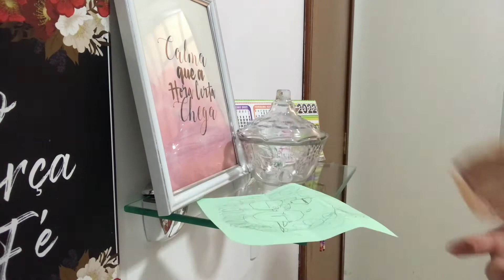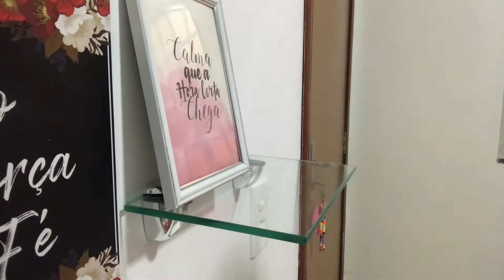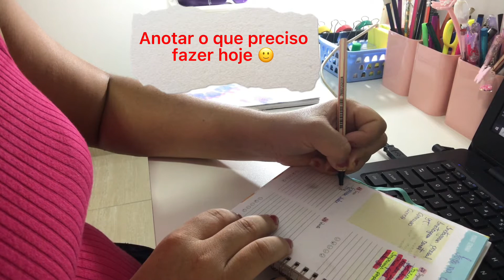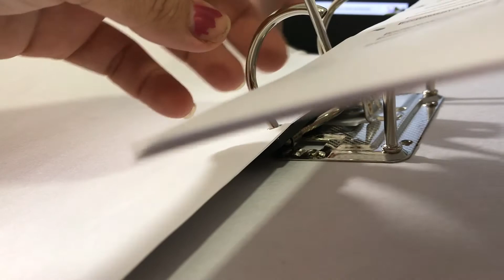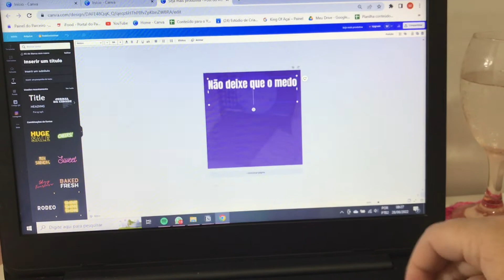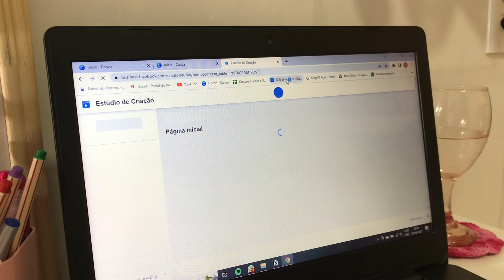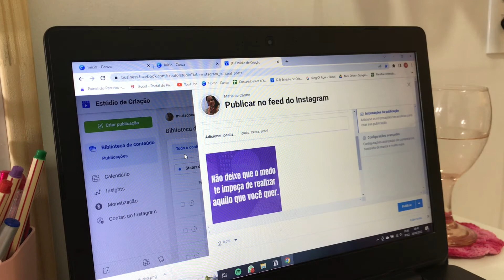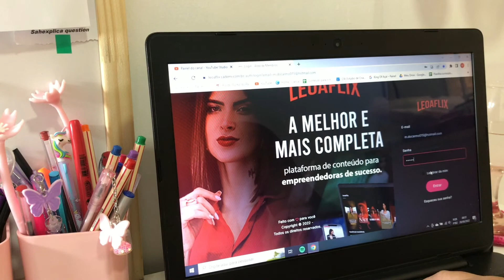Rotina tranquila de uma empreendedora/momentos simples, rotina da manhã leve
Oi gente tudo bem ? Hoje vim com mais um vídeo pra vocês.
Mostrei no vídeo de hoje minha manhã de um jeito bem tranquilo, organizei meu escritório, trabalhei, estudei. Mostrei tudo de uma forma bem simples e do real de como é minhas manhã por aqui. Espero muito que voces gostem do vídeo.
 Atenção vídeo tranquilo, mostrei meu café da manhã. rotina real

Vem ficar mais pertinho de mim lá no Instagram. @mariadocarmomkt